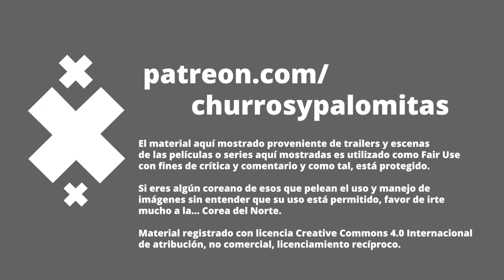El arte de hacer las cosas - Net Flicks and Chill 90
02:08 Familia de media noche
05:68 Dumb Money - El poder de los centavos
10:25 Agradecimiento a Twitchers
11:27 Tulsa King (segunda temporada)
14:02 The Bite - La Cuarta Ola
19:39 También ve Política NACOnal
20:34 Kemonito, la última caída
22:50 Bellas Artes
26:12 Créditos
26:57 Gente metiche y dos perritos

Productor Asociado: Juan Carlos Toledo Pérez Núñez

Co-Productor: Dany Saadia
Co-Productor: Logan Mayer
Co-Productor: Óscar Campos
Co-Productor: Román Rangel

Agradecimiento especial a nuestros Patreons: Adriana Fernández, Agustín Galván, Odeen Rocha, Jaime Rosales, Juan Espíritu, Luiso Uribe, Álvaro Vázquez, Arturo Manrique, Lau Berdejo, Marce, Alejandro Alemán, Arturo Aguilar, Enrique Vázquez, Ernesto Diezmartínez, Luis Gallardo, Jorge I. Figueroa, Luis Macías, Mariana Padilla, Tania RG y Fernando Alonso.

¡Gracias a nuestros suscriptores en Twitch!  jiff01